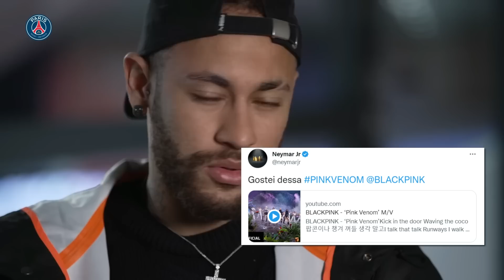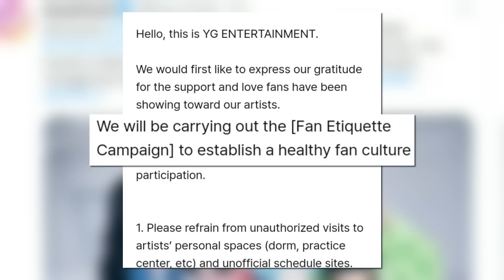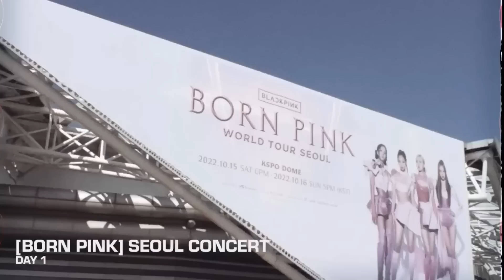LISA e NEYMAR em rolê; Fã boy ULTRAPASSSOU limites com JISOO do BLACKPINK?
Lisa e Neymar postam fotos juntos em encontro na França. Não é montagem, a Lisa do BLACKPINK tirou uma foto com o Neymar. E um fã do BLACKPINK pode ter ultrapassado os limites durante o show do BLACKPINK em Hong Kong. Fã que tocou na Jisoo foi desrespeitoso? Por que a Jennie não foi pro desfile da Chanel?

0:00 tópicos do blackpink news
0:36 jisoo com a dior na paris fashion week
0:57 Mistério: por que a jennie não foi para o desfile da channel?
1:37 mistério: Jennie cortou cabelo?
2:15 blackpink com presidente da França
3:00 Blackpink ensaia pra evento beneficente na França
3:38 Lisa e Neymar juntos em foto no Instagram: Oi?
4:32 Empresa pública nota sobre ações de fãs que podem prejudicar BLACKPINK
6:25 Fan boy ultrapassou os limites com Jisoo?
8:45 A BRIGA SOBRE O CONTRATO COM BLACKPINK